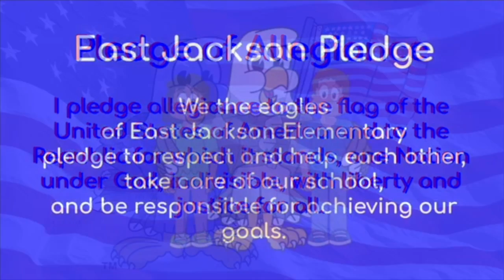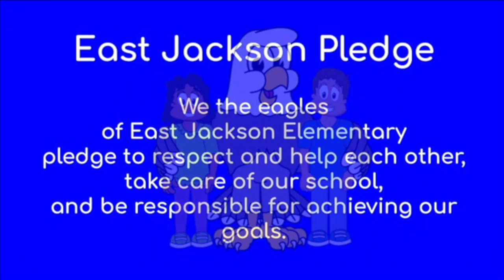EJAN: Wed 1-6-21